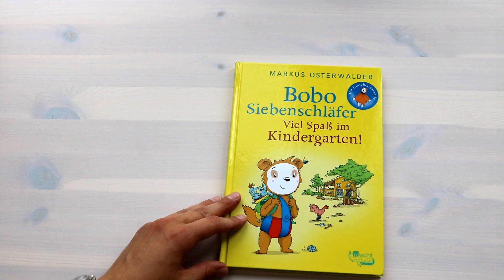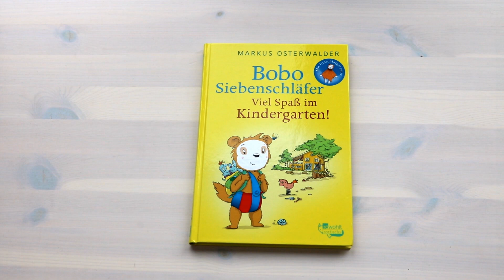Mutter und Kind Favoriten im Sommer | gabelschereblog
Heute zeige ich euch wieder Produkte, die ich zu meinen persönlichen Mutter, Baby und Kind Favoriten zähle.

Kinderwagen Organizer*
Bobo Siebenschläfer*

Schöne Grüße

Kathrin

P.S.:
** PR Samples: Produkte, die ich kostenlos zur Verfügung gestellt bekomme. Alles, was ich in meinen Videos sage, entspricht meiner persönlichen Meinung und ist nicht gekauft.